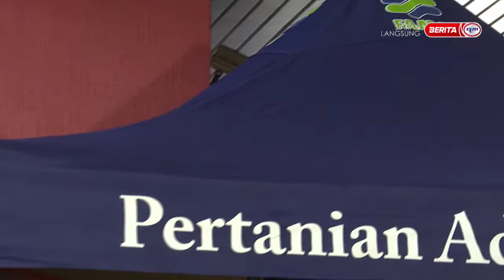25 OKT 2023 - SPM- JUALAN AGRO MADANI : REAKSI BELANJAWAN 2024